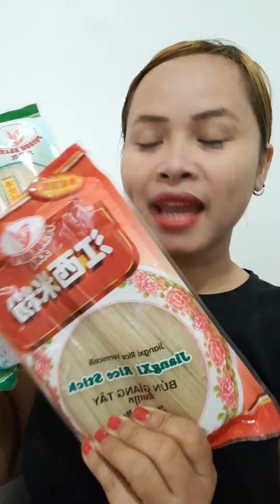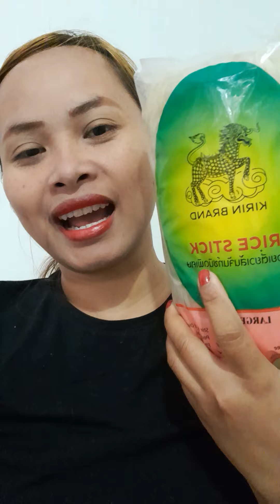Make up ❤ 02-05-2022#คนไทยในต่างแดน pui uk-supon channal 💋 🇬🇧🇹🇭🇬🇧🇹🇭🇬🇧🇹🇭🇬🇧🇹🇭🇬🇧🇹🇭🇬🇧🇹🇭🇬🇧🇹🇭🇬🇧